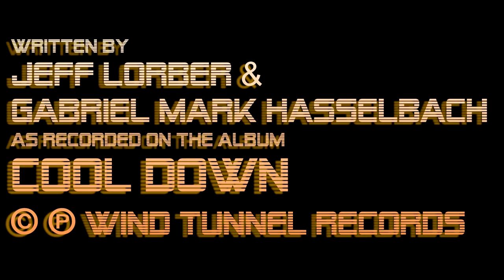'Berlin' by Gabriel Mark Hasselbach (official)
This is a Jeff Lorber and Gabriel Hasselbach composition recorded for the Cool Down cd on Wind Tunnel Records.